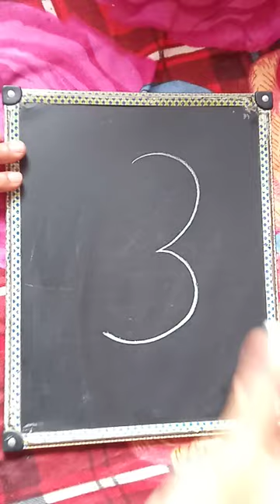easydraw ostrich drawing from letter 3